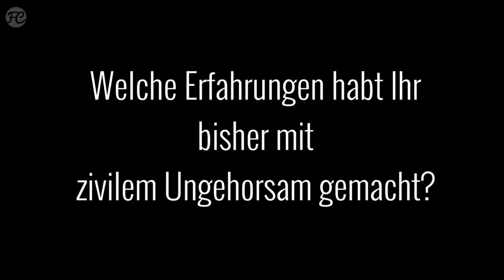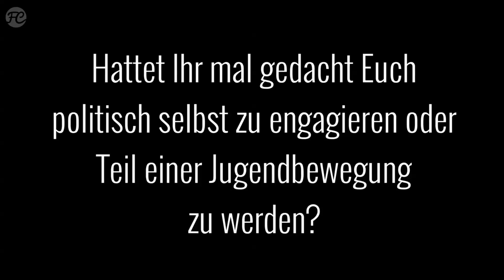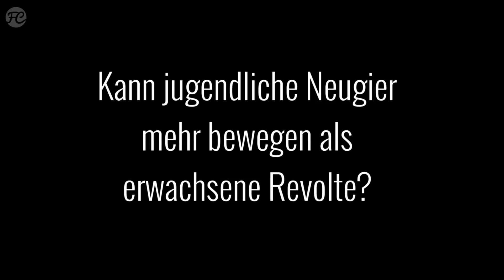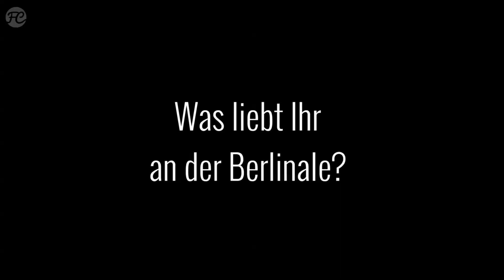Leonard Scheicher & Ronald Zehrfeld Interview | DAS SCHWEIGENDE KLASSENZIMMER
In DAS SCHWEIGENDE KLASSENZIMMER spielen Leonard Schleicher und Ronald Zehrfeld Vater und Sohn. Wir trafen die beiden Schauspieler auf der Berlinale und sprachen mit ihnen über ihre Filmfiguren, ihre Vorstellungen von der DDR und wie sie sich auf ihre Rollen vorbereiteten. Außerdem sagen sie uns, was sie an der Berlinale lieben und welche Erfahrungen sie mit zivilem Ungehorsam bisher selbst gemacht haben.

Filminfo:

DAS SCHWEIGENDE KLASSENZIMMER
Originaltitel: Das schweigende Klassenzimmer (2018)
Genre: Drama, Historie
Lauflänge: 111 Minuten
Cast: Leonard Scheicher, Tom Gramenz, Lena Klenke, Isaiah Michalski, Jonas Dassler
Regie: Lars Kraume
Drehbuch: Dietrich Garstka, Lars Kraume
Kinostart: 1.3.2018
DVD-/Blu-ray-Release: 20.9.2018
Streaming: Amazon Arthaus Channel; diverse VoD-Anbieter